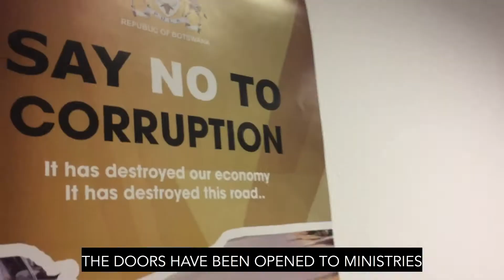Fact finding mission Botswana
Shippingvirksomheden Alpha Projects and Logistic vil gerne ind på markedet i Botswana. Se hvordan de fik hjælp fra Den danske ambassade i Pretoria, Sydafrika